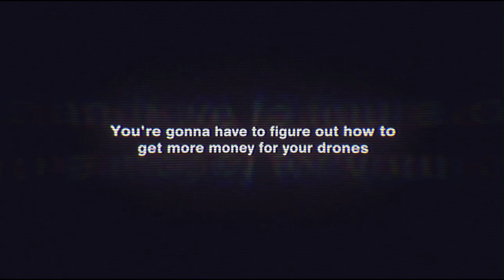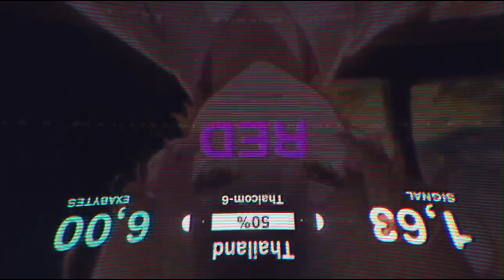Back Of Space Escapism Old & New Comparison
I Miss Her.